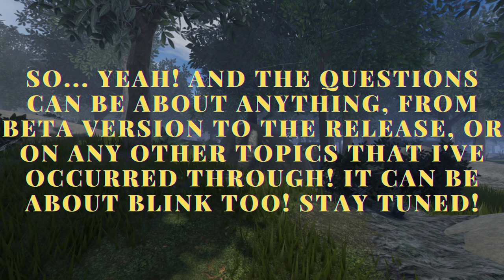WCUE: QNA Commenting!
The most serious moment that's ever occurred to me happened on July 15 of 2021. This Doc explains why I will forever be miserable. I will keep this in the description of every video until further on because it was so important to me